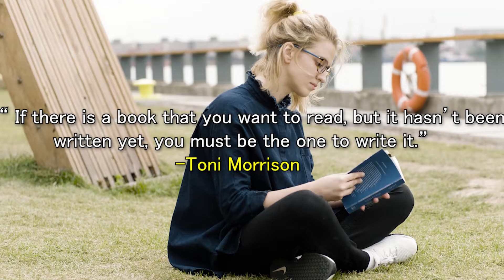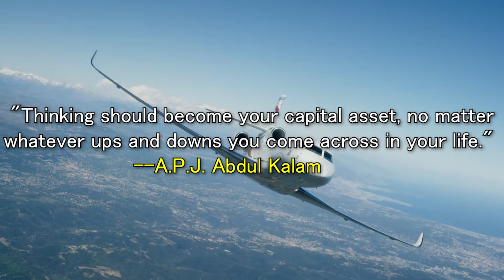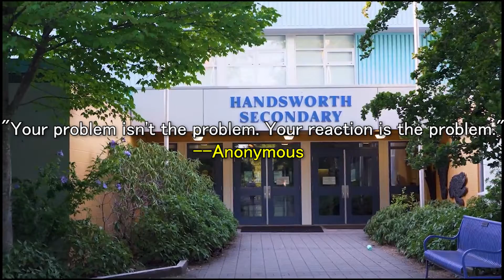BILLIONAIRE Luxury Lifestyle 💲 | Luxury Lifestyle Visualization 2022 | Entrepreneur Motivation #22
Experience BILLIONAIRE Luxury Lifestyle till the end to get inspired. Watch this Luxury Lifestyle Visualization 2022 and keep it as your motivation.
Entrepreneur Motivation #22

Imagine yourself in life of BILLIONAIRE and enjoy all this Luxury Stuff.
Success does not consist in never making mistakes but in never making the same one
a second time.

Do you wanna become financial independent?

✅Listen to TOP *10,000+ Audio Books* for *FREE* in your phone.
*If You Download Kuku FM app now! FROM THIS LINK*
*This code "CYSUO9802" Will Get Automatically Applied!!*
*Now You DO NOT Have to PAY ₹400rupee For 1 Year Premium Subscription!!*
_*You will  Get ₹200 OFF Discount. Enjoy!!*_

📚Financial Independence Books 📚

✅1. Rich Dads Cashflow Quadrant: Guide to Financial Freedom :

✅2. Rich Dad's Guide to Investing: What the Rich Invest In, That the Poor and Middle-Class Do Not

✅3. Retire Young Retire Rich :

✅4. The 4 -Hour Workweek :

Artist: NEFFEX

1)This video has no negative impact on the original works (It would actually be positive for them because we spread their information/message further with many people).
2)This video is also for teaching & Informational purposes.
3)It is not transformative in nature.